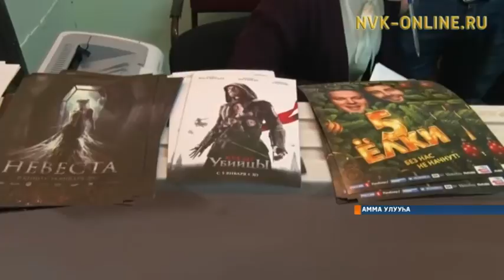Аммаҕа саҥа киинэ саалата аһылынна